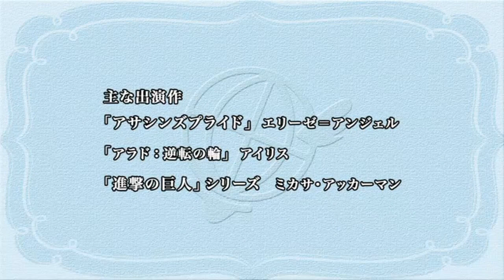Ishikawa Yui wins Best Actress in a Leading Role in the 15th Seiyuu Awards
PS: use CC and auto translate it into English for those who need it.

Highlighted Works:
Enterprise (Azur Lane)
Violet Evergarden (Violet Evergarden The Movie)
Mikasa Ackerman (Attack on Titan)